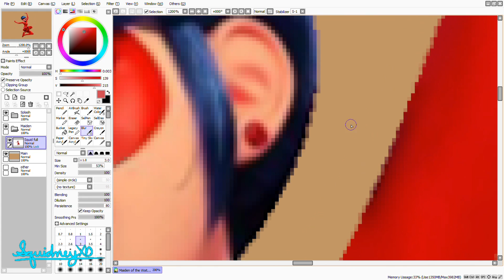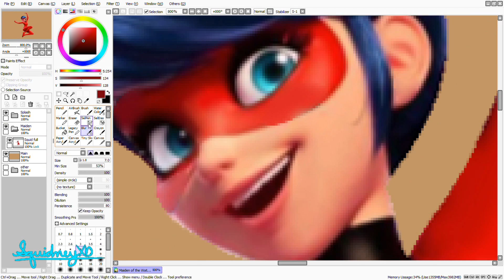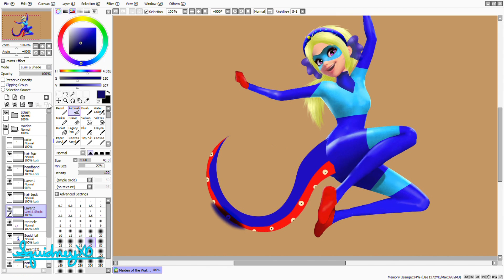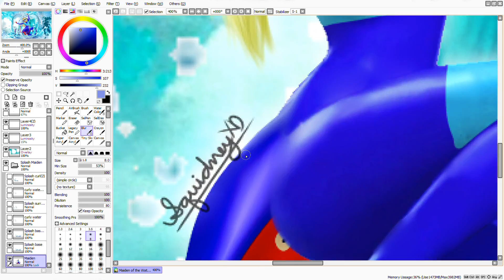Miraculous Ladybug: Speededit: Maiden of the Water (15,000+ subscribers!!!)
I have a YouTube, MLB amino, and a DeviantArt account. If you see someone under my name on a different account, they are imposters!!

My computer screen cracked. Help me buy a new one!

Programs used
Y2mate Online Converter